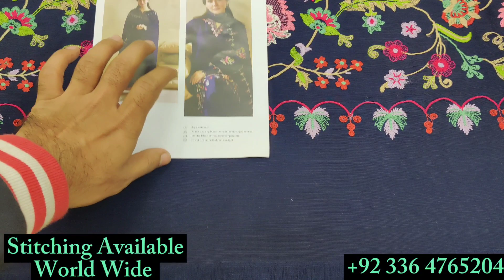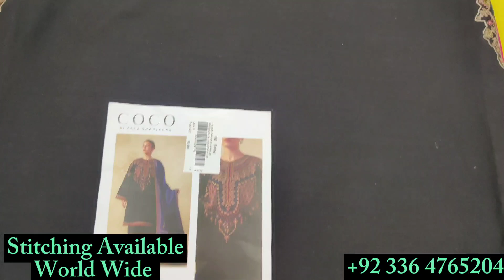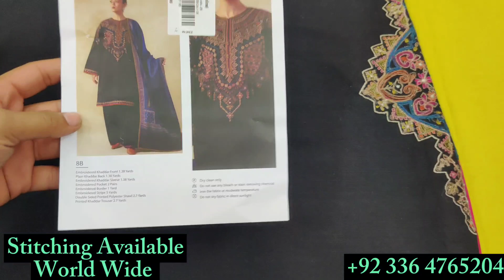Stitching Coco By Zara Shahjahan Winter Collection ZW23-1B For UK Customer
Coco by Zara Shahjahan - Pre Book Now
Coco By Zara Shahjahan Winter Collection 2023 Available
COCO by Zara Shahjahan SS 23 Available
COCO by Zara Shahjahan 2023 unboxing
Coco Winter 2023 | Zara Shahjahan Coco Winter Collection 2023 | Unstitched | Hania Amir
COCO By Zara Shahjahan Unstitched Lawn Volume II - Prebook Now!
𝐂𝐎𝐂𝐎 𝐖𝐈𝐍𝐓𝐄𝐑 𝐂𝐎𝐋𝐋𝐄𝐂𝐓𝐈𝐎𝐍'𝟐𝟑
Zara Shahjahan Coco Winter Unstitched Collection 2023|Coco by Zara Shahjhan|Winter
Zara Shahjahan - Summer collection | Available Now
Coco by Zara Shahjahan, Winter Unstitched!
Coco by Zara Shahjahan 2023 | Winter Collection 2023 | khaddar Collection | available
Zara Shahjahan Coco Winter Unstitched Collection'23 | Zara Shahjahan New winter Collection 2023